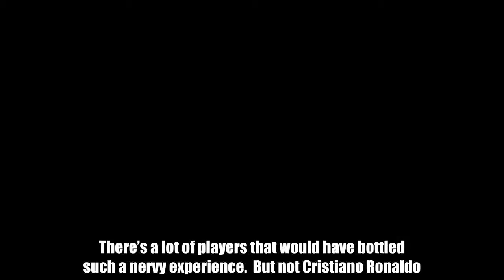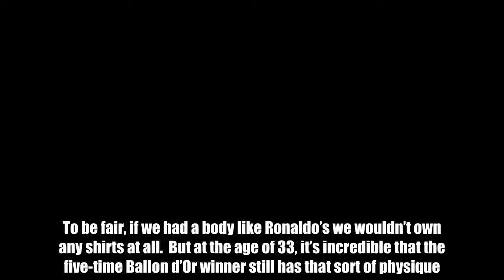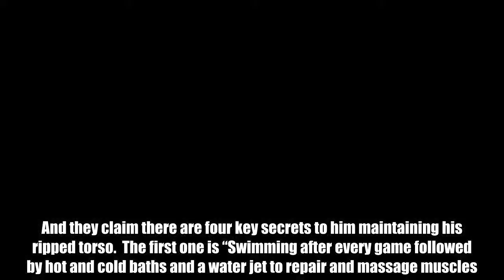The four things Cristiano Ronaldo always does to maintain his incredible physique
Football News24/7 A four-minute wait before taking an injury-time penalty to decide a Champions League quarter-final.  There’s a lot of players that would have bottled such a nervy experience.  But not Cristiano Ronaldo.  He appeared to relish the pressure and certainly relished whipping off his shirt after smashing the ball past Wojciech Szczęsny.  It’s a celebration we’ve seen from Cristiano on numerous occasions in the Champions League over the years.  Back in the final in 2014, his 120th-minute penalty sealed a 4-1 extra-time victory against Atletico Madrid in Lisbon.  And off came the shirt.  HOW DOES CRISTIANO MAINTAIN HIS PHYSIQUE?  Two years later against the same opposition, Ronaldo’s abs were on show once again after he scored the winning penalty after a 1-1 draw in the San Siro.  To be fair, if we had a body like Ronaldo’s we wouldn’t own any shirts at all.  But at the age of 33, it’s incredible that the five-time Ballon d’Or winner still has that sort of physique.  What’s his secret?  CRISTIANO HAS FOUR SECRETS Well, the Daily Mail have produced a detailed report about Ronaldo and his fitness. And they claim there are four key secrets to him maintaining his ripped torso.  The first one is “Swimming after every game followed by hot and cold baths and a water jet to repair and massage muscles.”  Reading manager Paul Clement once told how Real Madrid arrived back from a Champions League tie in Turkey at 3am. While every other player drove their flash cars home, Ronaldo went for an ice bath at the training ground.  The second secret is “cryotherapy treatment as low as -200 degrees that regenerates his body.”  Ronaldo got a chamber installed in his house back in 2013 which helps his muscles recover after training and matches.  Ronaldo’s third secret is “regular hydration in training.” The former Manchester United star believes the way he hydrates himself has had a huge impact on his excellent injury record.  Lastly, and perhaps most importantly, Ronaldo's diet is crucial to his appearance. He doesn’t drink alcohol and includes very little fat and sugar in his diet.  The Daily Mail write: “All his food is prepared according to a low-fat, low-sugar diet. Ronaldo drinks no alcohol but allows himself his favourite Portuguese grilled cod from time to time.  “When he eats is as important as what he eats. Like all players, he is encouraged to pack in the calories immediately after matches.  The difference is that after a dressing-room refuelling snack, others will go home. Ronaldo goes for a swim.”  So, there you have it.  If you want a ridiculous body like Cristiano, just followed these four simple secrets.  Not quite sure where you can get a cryotherapy chamber from, though… Do YOU want to write for GiveMeSport? Get started today by signing-up and submitting an article